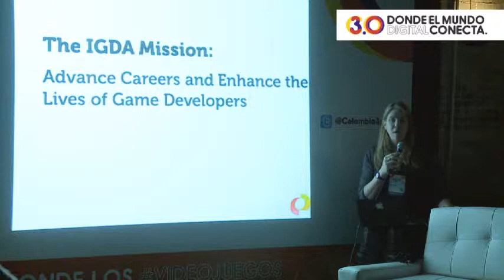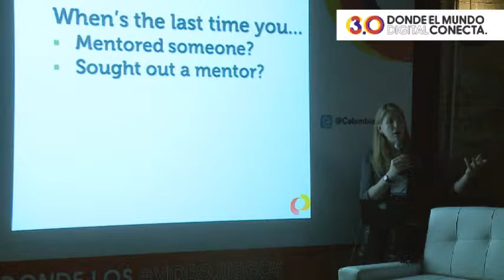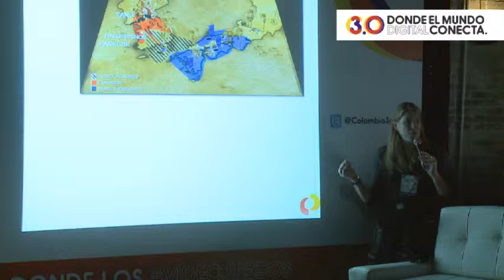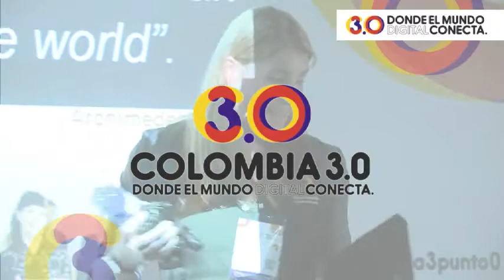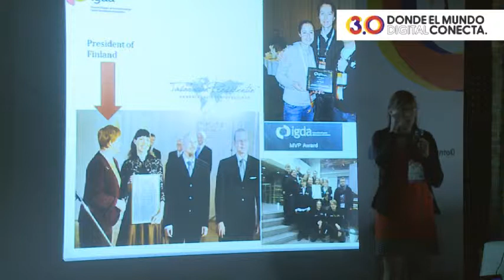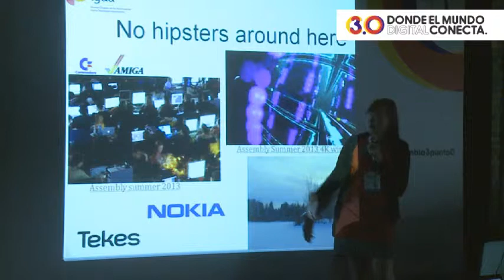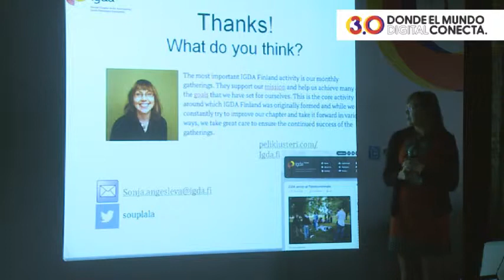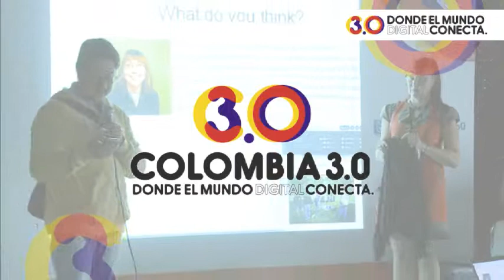Videojuegos - Kate Edwars y Sonja Angesleva - El Poder de la comunidad